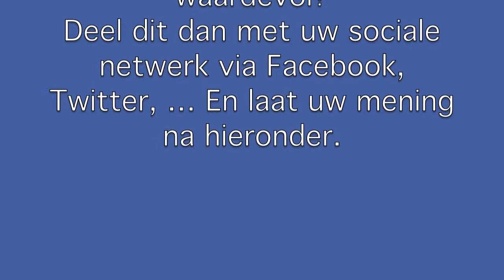Ontmoeting met Franky Demon